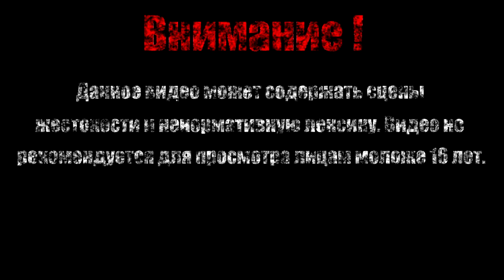ХАВЕЛ【Dark Souls Remastered】#3